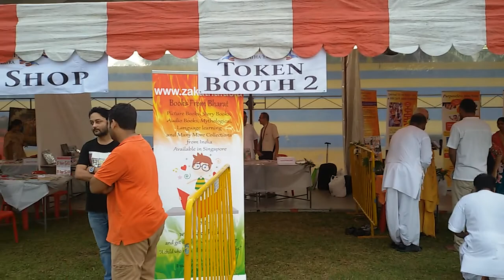Ratha Yatra ,Yio Cho Kang stadium Singapore 27.01.2019